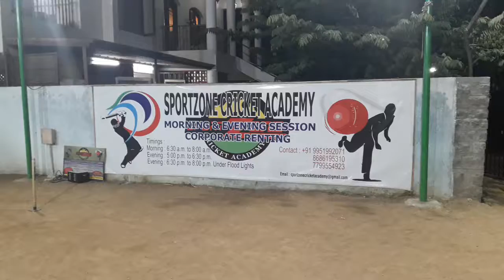Sportszone Cricket Academy in Gachibowli, Hyderabad - "360° view "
cricket rocks Hyderabad, Telangana
vvs. Laxman cricket academy in Hyderabad
best cricket academy in Hyderabad
vvs. Laxman cricket academy details
vvs laxman cricket academy fees
v.v.s laxman cricket academy Hyderabad, Telangana
gachibowli stadium
best cricket academy in gachibowli